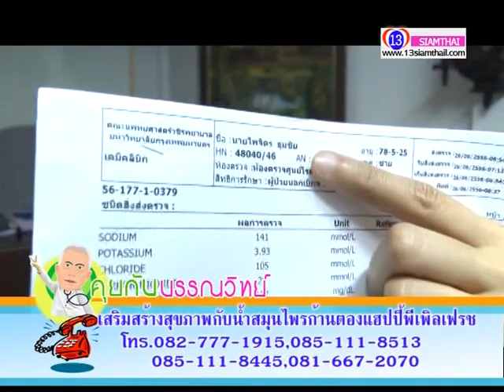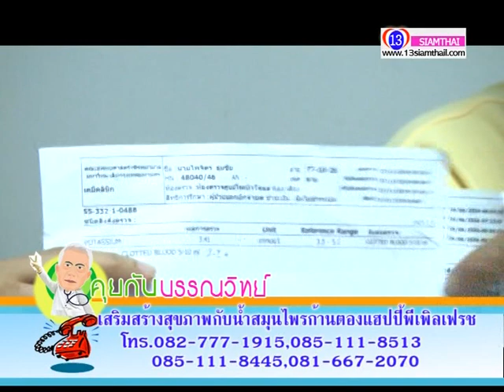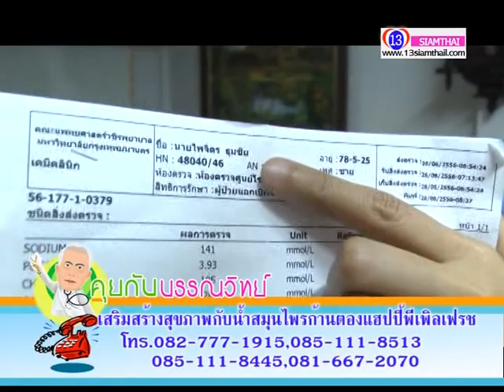คุยกับบรรณวิทย์ EP4 p1